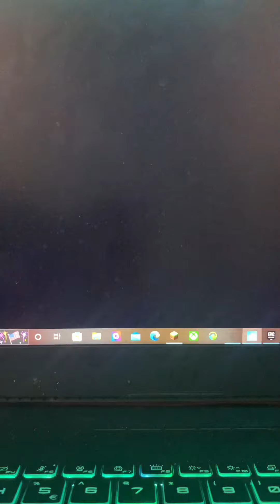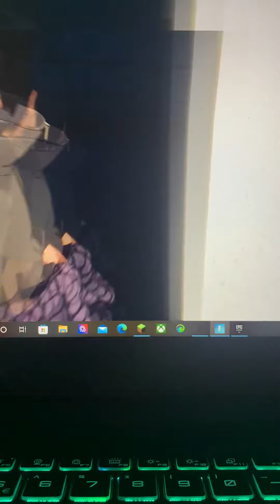Playing fortnite Backrooms found footage so goofy ahh